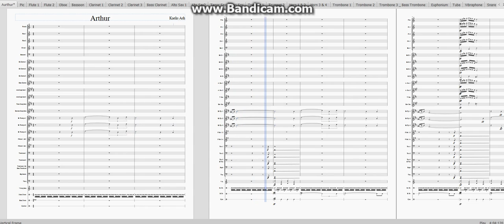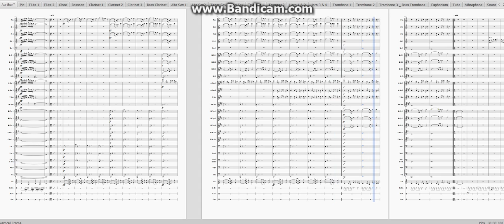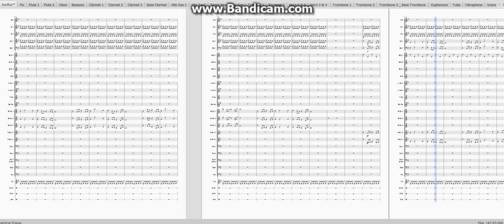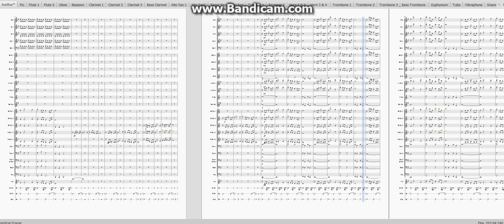"Arthur" By Kaelis Ash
This Is An Entire Band Arrangement Of An Original Composition By Myself.
-Alfred